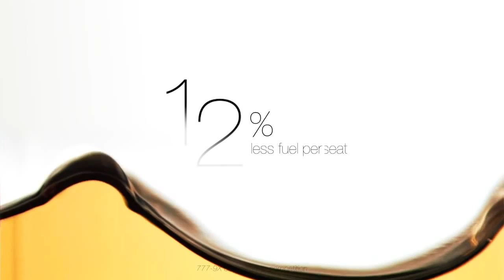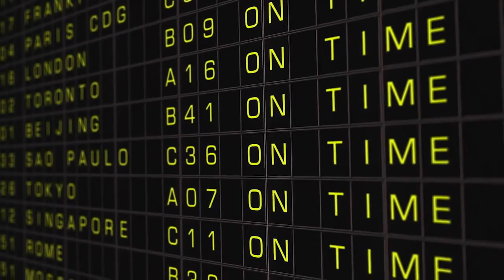【ボーイング７７７Ｘ】の概要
「ボーイング７７７Ｘ」は、ボーイング７７７－３００ERの後継となり、
座席数が３５０席の「777-8X」と、４００席の「777-9X」の２機種で構成し、客室窓の大型化を行う。
エンジンは現行の７７７に搭載されている米GE製「GE90」の最新型「GE9X」を搭載する。
生産開始は２０１７年、ローンチカスタマーへの初号機引き渡しは２０２０年を予定している。